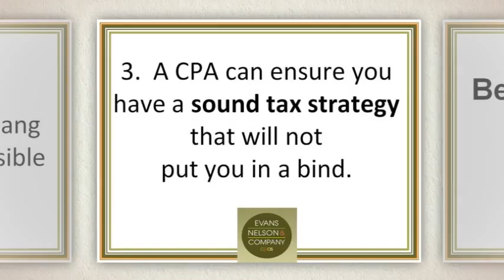Reno CPA | Benefits Small Business Consulting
Without a full understanding of all the financial aspects of a business, owners could potentially lose money or worse. A CPA can see things you missed, with fresh eyes and professional training.

Proudly Serving Reno, Sparks and northern Nevada

Evans Nelson & Company CPAs
160 W Huffaker Lane

Reno CPA